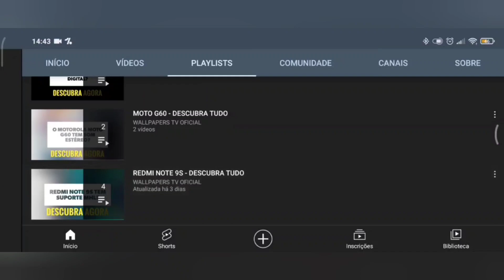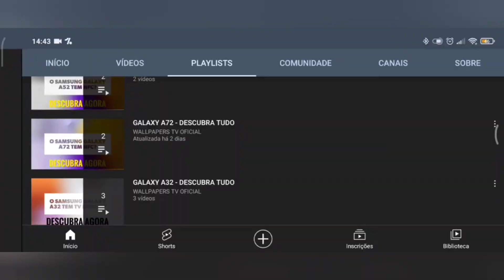🔴 O ASUS ROG PHONE 6 TEM RÁDIO FM?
No vídeo de hoje respondo se o Asus Rog Phone 6 tem suporte para a tecnologia da rádio fm, e a resposta é não. O Rog Phone 6 não tem suporte para a tecnologia da rádio fm, assim não da para escutar as músicas mais tocadas do momento.